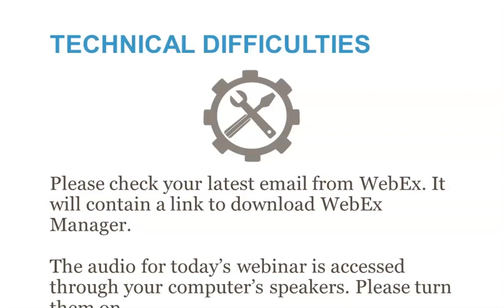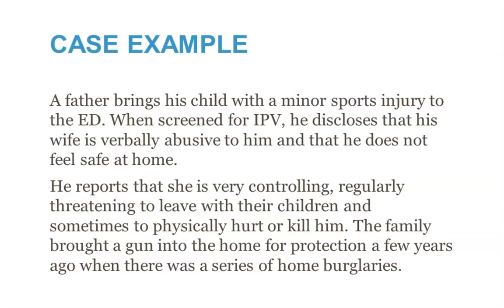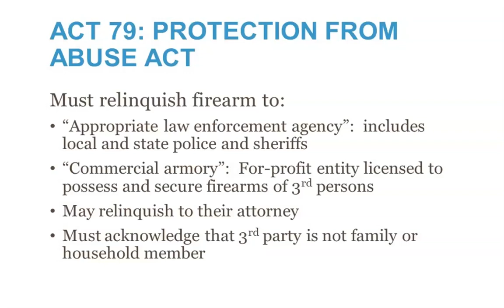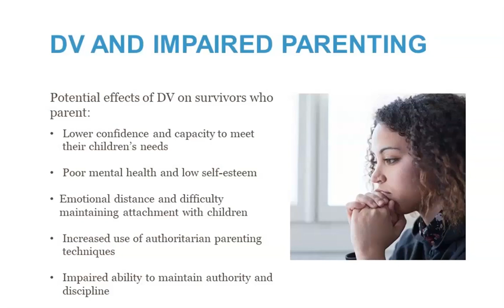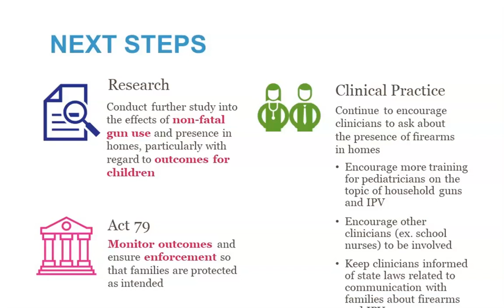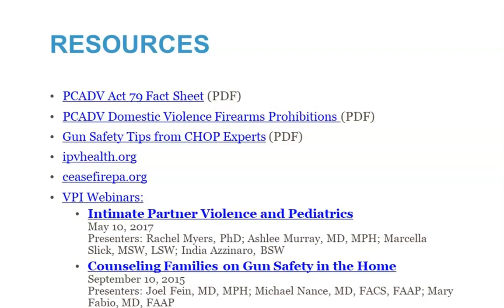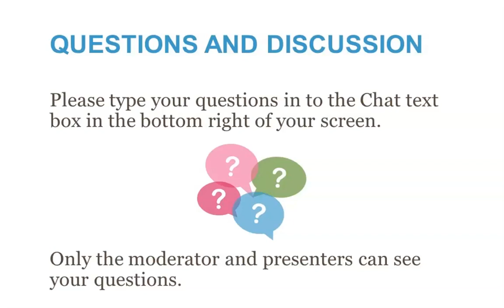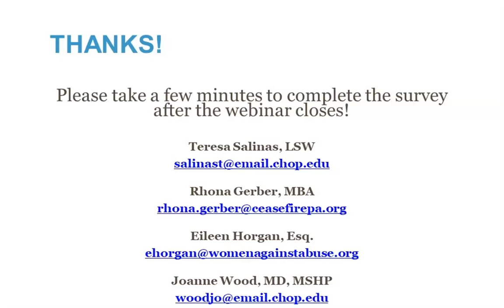Domestic Violence, Guns, and Children Putting Policies into Action Webinar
**PLEASE NOTE: Continuing education credits are no longer available **

Children's Hospital of Philadelphia (CHOP)'s Violence Prevention Initiative (VPI), now Center for Violence Prevention, hosted a webinar to educate  pediatric physicians, nurses, social workers, hospital staff, domestic violence agencies, and community-based organizations so that they can:

- Understand the mandates of PA Act 79 and where to find information and resources
- Explain intimate partner violence, the overlap between domestic violence and child abuse, and how this topic can be addressed in a healthcare setting
- Identify the importance of understanding Act 79 to help protect families

This webinar is moderated by Teresa Salinas, LSW, medical advocate at Lutheran Settlement House Bilingual Domestic Violence Program and intimate partner violence specialist at CHOP's VPI. The presenters are Teresa Salinas; Rhona Gerber, MBA, director of development at CeaseFirePA; Eileen Horgan, Esq., supervising criminal advocacy attorney at Women Against Abuse; and Joanne Wood, MD, MSHP, CHOP attending physician, research director of Safe Place: Center for Child Protection and Health, faculty member at PolicyLab at CHOP, and associate professor of pediatrics at the University of Pennsylvania Perelman School of Medicine.